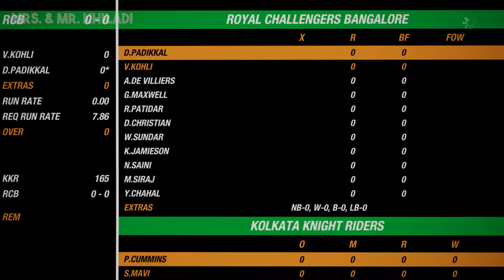Indian Premier League 2021 | Match 3- RCB (Bangalore) Vs KKR (Kolkata) | Cricket 19 | IPL 2021